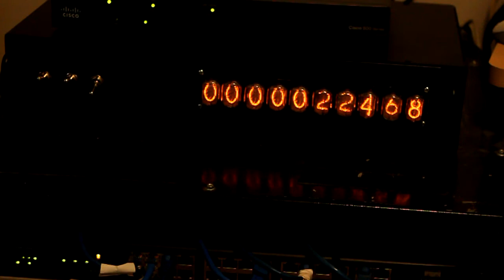Nixie Tube Web Counter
This is a Nixie Tube Web Counter that shows the number of hits on my website. Part of it is a kit from e-bay, and part of it is a propeller microcontroller board of my own. The website (colocated with a major provider) is instrumented to keep track of the count and send a package "home" to the counter whenever a hit occurs. The count is then displayed on the nixie tubes.